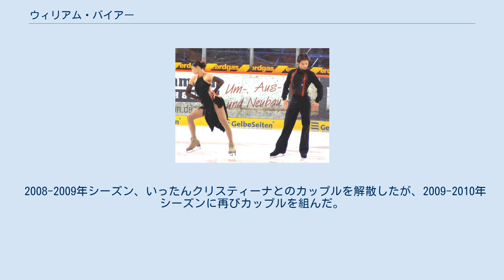ウィリアム・バイアー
ウィリアム・バイアー（ドイツ語: William Beier, 1982年11月2日 - ）は、フィリピン出身、ドイツの男性アイスダンス選手。
2010年バンクーバーオリンピックアイスダンスドイツ代表。
ドイツ選手権優勝4回。
2002年ISUジュニアグランプリ北京優勝。
パートナーは実妹のクリスティーナ・バイアー。
 フィリピン人の母とドイツ人の父のもと、フィリピンのマニラで生まれた。
7歳のときに家族とともにドイツに渡り、スケートを始めた。
やがて実妹のクリスティーナ・バイアーとカップルを結成し、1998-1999年シーズンからISUジュニアグランプリに参戦を果たした。
 当初は表彰台に上ることもなかったが、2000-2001年シーズンのJGPピルエッテンで初めて表彰台に上がり、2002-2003年シーズンにはJGP北京で初優勝を飾り、ISUジュニアグランプリファイナルに進出するまでに成長した。
 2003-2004年シーズンから本格的にシニアクラスに転向。
ISUグランプリシリーズおよび欧州選手権に出場を果たした。
翌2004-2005年シーズンにはドイツ選手権で初優勝を飾ったが、初の世界選手権出場となった2005年世界選手権では20位に終わりトリノオリンピック出場枠を獲得することができなかった。
 トリノオリンピックを控えた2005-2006年シーズン、オリンピック最終予選に指定されたカールシェーファーメモリアルで3位となり、出場枠を獲得することはできたものの、2006年欧州選手権で13位に終わり、オリンピック派遣は見送られた。
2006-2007年シーズンにはパートナーのクリスティーナのケガによりシーズンを棒に振ることになる。
 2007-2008年シーズン、ネーベルホルン杯で2位、ドイツ選手権では3度目の優勝。
欧州選手権を15位で終えた。
 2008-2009年シーズン、いったんクリスティーナとのカップルを解散したが、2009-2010年シーズンに再びカップルを組んだ。